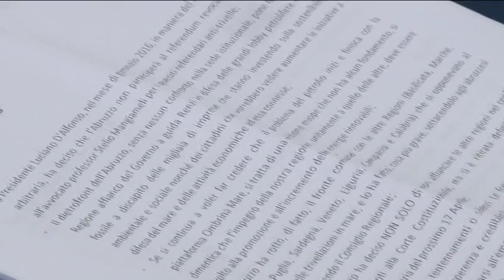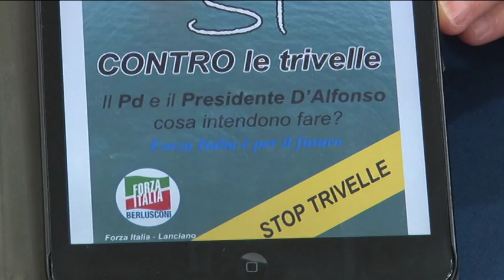Di Stefano. Referendum trivelle, governo D'Alfonso ambiguo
Forza Italia attacca il governo regionale sul caso del referendum sulle trivelle, a parlare è il senatore Fabrizio Di Stefano che denuncia l'assenza di iniziative da parte della regione ad una settimana dal voto.